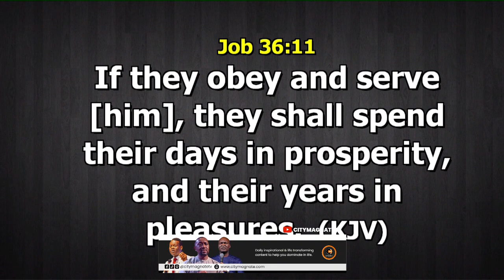PASTOR GEORGE IZUNWA REVEALS WHAT HE DID TO DR PAUL ENENCHE THAT IMPACTED HIS LIFE AND MINISTRY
In this video, Pastor George Izunwa reveals what he did to his spiritual father, Dr Paul Enenche that impacted his life and ministry. Pastor George Izunwa is the presiding bishop of Gateway International Church, a church where people genuinely encounter God and where he has been comissioned to teach God's people strength!

To easily get messages shared on this page, search for these:
Pastor George Izunwa audio messages
Apostle George Izunwa
Apostle George Izunwa sermons
Apostle George messages
George Izunwa 2023

Gicfamily
Gateway International Church live streaming today
Impact Ministers conference 2023
Impact Ministers mentoring outreach
Impact retreat with Pastor George Izunwa
Impact pastors
David Oyedepo International Ministers conference
Impact community ministries
Ministers impact meeting
Impact tv

Jerry Eze
Jerry eze today
Jerry eze live today 2023
Jerry eze live today now
Pastor jerry eze oh lord show me mercy
Nsppd live today
Nsppd live
Nsppd live today now
Nsppd today
Nsppd oh lord show me mercy

Altar of Mercy live
Altar of Mercy live now
Altar of Mercy live today
George Izunwa altar of mercy
Fire prayers Joshua Selman
Fire Prayers in tongues
Fire Prayer with Apostle ankur narula

rcn
uebert angel
young ministers retreat
gateway international church live streaming
city magnate
Citymagnate TV

Apostle George Izunwa 2023
Gateway International Church
Gicfamily
George Izunwa foundation
George Izunwa preaching
Pastor George Izunwa teaching
Pastor George Izunwa advises
Pastor George Izunwa said
PGI said
Vigils of destiny 2023
Vigils of destiny
Altar of Mercy 2023
Altar of Mercy with Pastor George Izunwa
George Izunwa tongues of fire
George Izunwa prayer hub
George Izunwa deliverance
Reverend George Izunwa messages
Pastor George Izunwa teachings
Dr Paul Enenche's son
Pastor Paul Enenche's sons in ministry
Dr Paul Enenche's sons in ministry

Pastor George Izunwa Impact messages
Impact mentors
Manuela Izunwa messages
Manuela George Izunwa sermons
Manuela Izunwa sermon
George Izunwa 2023
George Izunwa 2023 messages
George Izunwa 2023 sermons

Hour of salvation
Glory reign
Glory sermon
Golden hour
Gospel preaching sermons
Gospel network tv
Gospel mix 2023
Gospel ministration
Gospel ministration songs
Gospel mix
Sermons by great preachers
Sermon on marriage
Sermon by Joshua Selman
Sermons 2023
Sermon on character and integrity
Sermons on trusting God
How to basic
Christian songs
Christian movies
Christian messages
Christian sermons